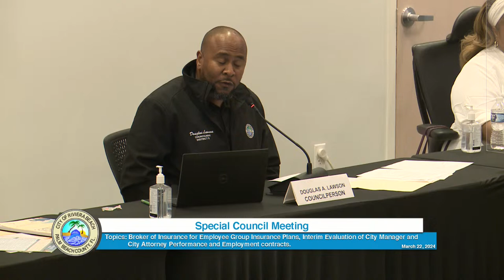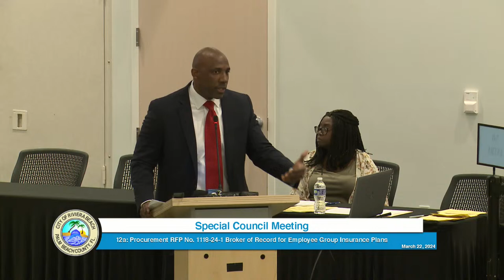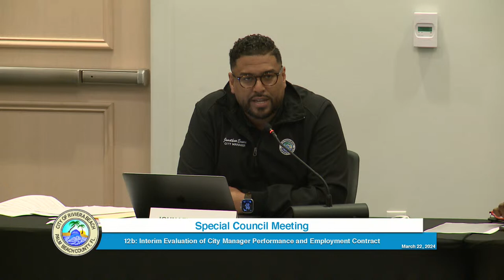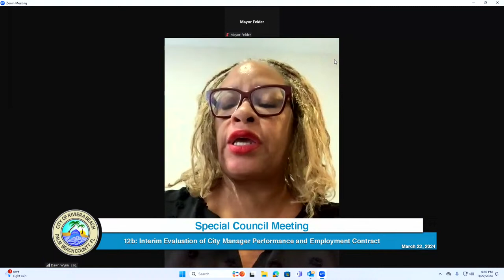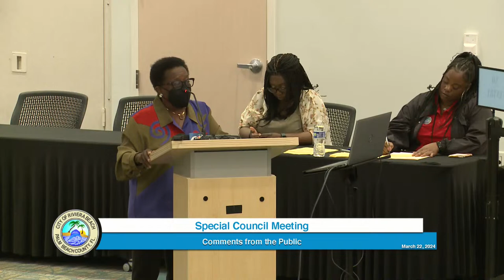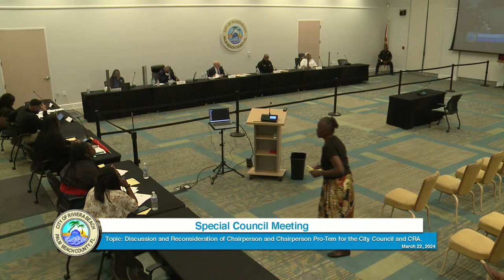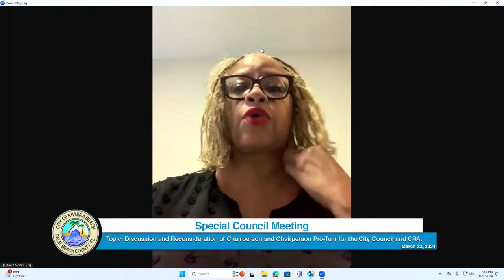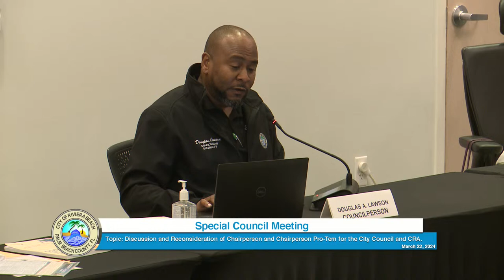Special Council Meeting March 22, 2024